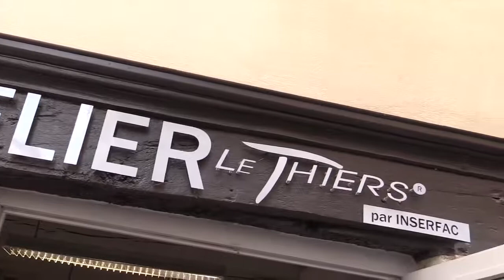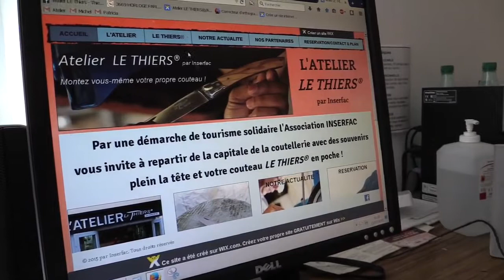Atelier Le Thiers - Web tv Livradois Forez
Dans cet atelier, concevez votre propre couteau Le Thiers personnalisé.